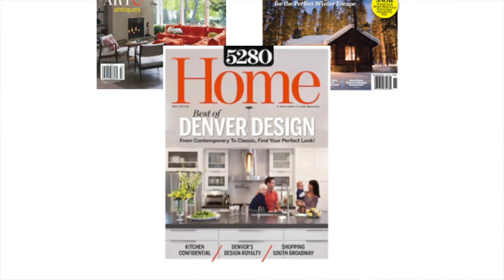How To Market Your Home For Maximum Exposure | John Grandt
Are you selling your home? A marketing plan that differentiates itself from all the others can make the difference between a pleasant experience and one that is not. In this video I discuss what I recommend when it comes to marketing your home.

John Grandt
Realtor®
Coldwell Banker Residential Brokerage

Broomfield, CO based Realtor® serving the Denver Metro area.